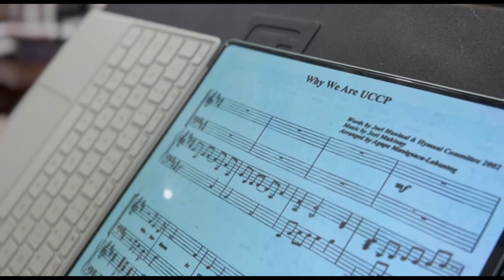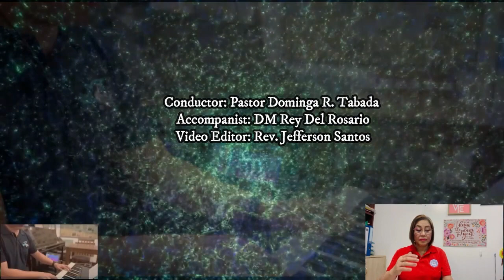Why we are UCCP | Middle Luzon Jurisdictional Choir | Ensemble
Blessed 76th Anniversary UCCP!

Why we are UCCP

Middle Luzon Jurisdictional Choir

Soprano
Sis. Cecilia M. Morales - LCSMC
Sis. Marilyn D. Gajudo - WCLC
Sis. Rhyaleen D. Gajudo - WCLC
Rev. Gemma S. Lucas - NENEAC
Ptr. Hosana Laminato - NENEAC
DM Jennylyn B. Manganti - MNC
DM Rose Ann Pantig - WCLC

Alto
Sis. Naomi Ruth Oriana - UMC
Sis. Beth Torres - WCLC
Rev. Emily S. Gabule - UMC
Sis. Judy Q. Gaviola - LCSMC
DM Jessica G. Oledan - LCSMC
Ptr. Julie Ann V. Quiros - LCSMC
DM Juvelyn L. Ladia - NENEAC
DM Arleen B. Galo - LCSMC

Tenor
Bro. Sam Nathaniel Salenga - WCLC
Rev. Deogracio W. Galo Jr. - LCSMC
DM Rey Del Rosario - LCSMC

Bass
Rev. Jefferson Santos - WCLC
Rev. Jerome Lehm Salen - WCLC
DM Reylu Calma - WCLC
Bro. Von Oldreon Crisostomo - LCSMC
Rev. Callum Tabada - LCSMC
Ptr. Joey Manganti - MNC
Ptr. Lowell Maniquis - WCLC
DM Kim Navarez - MNC

Composed by: Joel Mahinay
Choral Arrangement by: Agape M. Labuntog

Conductor: Pastor Dominga R. Tabada
Accompanist: DM Rey Del Rosario
Video Editor: Rev. Jefferson Santos